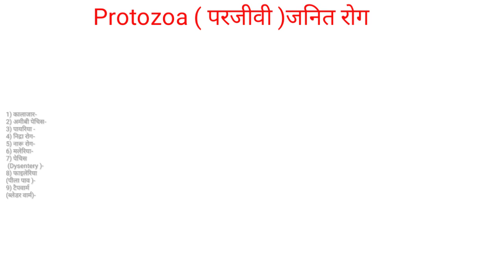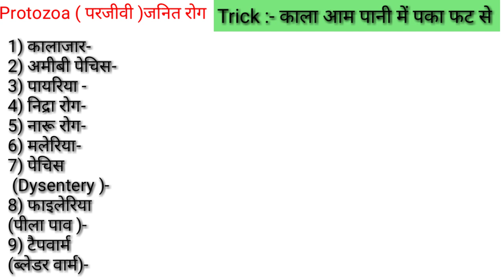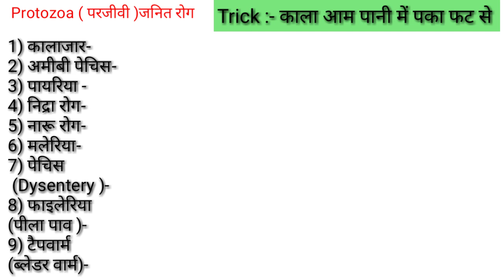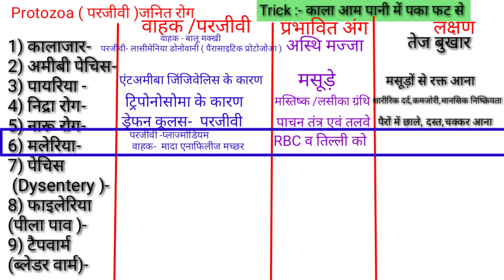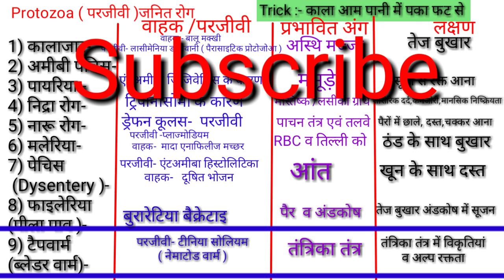प्रोटोजोआ से होने वाले रोग की ट्रिक/Protozoa se hone wale rog ki Trick/Physical Education TGTPGTLT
Hi